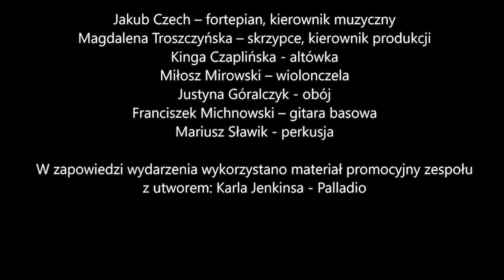Koncert Noworoczny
Klub Lekarza Okręgowej Izby Lekarskiej w Łodzi zaprasza na koncert noworoczny!
Gwiazdą wieczoru będzie zespół "NASTROJENI" - zabiorą widzów w muzyczną podróż od muzyki rockowej, poprzez popowe numery, a kończąc na muzyce filmowej. Nie możecie tego przegapić!

22 stycznia 2023 r., godz.17.00, Łódź, ul. Czerwona 3

"Nastrojeni” to projekt łódzkich muzyków-instrumentalistów - studentów oraz absolwentów Akademii Muzycznej w Łodzi.
Zespół łączy brzmienie klasycznych instrumentów z autorskimi aranżacjami muzyki rozrywkowej.
Do tej pory powstało kilka muzycznych programów - Świątecznie Nastrojeni z kolędami i piosenkami bożonarodzeniowymi, Romantycznie Nastrojeni - walentynkowy koncert z muzycznymi tematami miłosnymi, Bajkowo Nastrojeni z aranżacjami najpiękniejszych melodii z bajek Disneya, Słonecznie Nastrojeni zawierający utwory muzyki pop przygotowane na letnie koncerty, oraz Rockowo Nastrojeni z aranżacjami przebojów rockowych. Muzycy mają na swoim koncie płytę, na której znajduje się 5 utworów muzyki rock oraz pop w autorskich aranżacjach. Nagrania dostępne są również w serwisach muzycznych Spotify czy TIDAL.

Jakub Czech – fortepian, kierownik muzyczny
Magdalena Troszczyńska – skrzypce, kierownik produkcji
Kinga Czaplińska - altówka
Miłosz Mirowski – wiolonczela
Justyna Góralczyk - obój
Franciszek Michnowski – gitara basowa
Mariusz Sławik - perkusja

W zapowiedzi wydarzenia wykorzystano materiał promocyjny zespołu
z utworem: Karla Jenkinsa - Palladio

Koncert Noworoczny z inicjatywy:
Prezesa ORL w Łodzi dr Pawła R. Czekalskiego
oraz
Przewodniczącego Komisji Kultury OIL w Łodzi
dr Lesława Jacka Pypcia

Koordynacja programu
Dyrektor Biura OIL
Iwona Szelewa

Visual Arts
Sławomir Grzanek

Free Music For YouTube
Canva.com

Okręgowa Izba Lekarska w Łodzi
Styczeń 2023